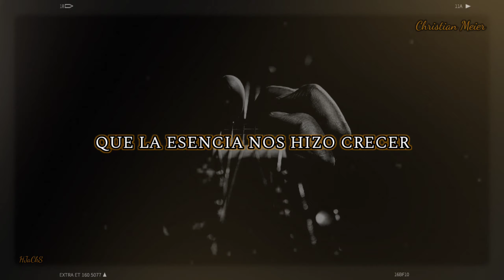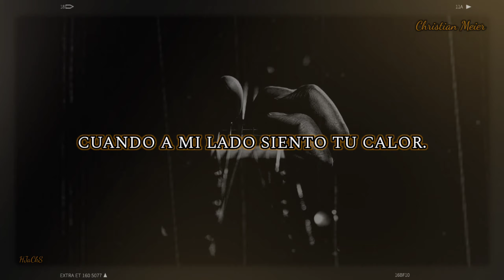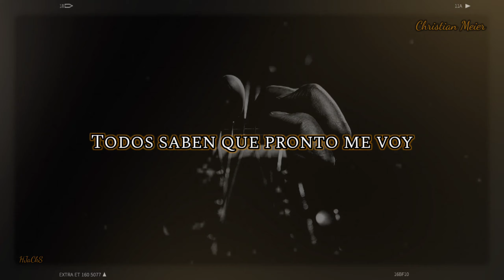Quédate - Christian Meier (con letra).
Cae la tarde en un frío color
escucho mi nombre en el corredor
y ya no es tu risa la que me recuerda
que un libro se acaba aunque sea el mejor.

Frente a mí, yo sé que no ves
que la esencia nos hizo crecer
y es que aunque me disparen
que no me comparen con fotos de ayer.

Quédate esta noche conmigo, mi amor
y cierra los ojos, entiende que yo
enciendo mis sueños
cuando a mi lado siento tu calor.

Y abrázame fuerte por última vez
que no nos importe qué pase después
si tú también sabes que cuando amanezca
yo ya no estaré,
ya no estaré.

Solamente te pido un favor
toma este puñal que es mejor que yo
y hunde su fuerza en mí de lado a lado
y arranca la pena con todo el dolor.

Todos saben que pronto me voy
te seguí hasta la plaza mayor
y aunque todo ha cambiado
nunca he olvidado el idiota que soy.

ya no estaré.